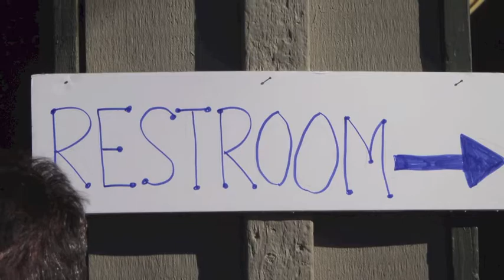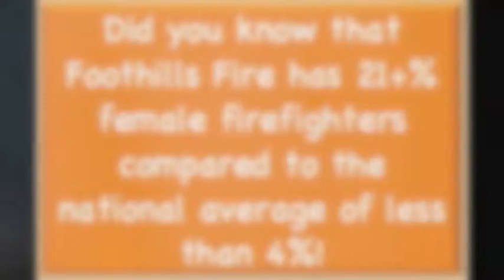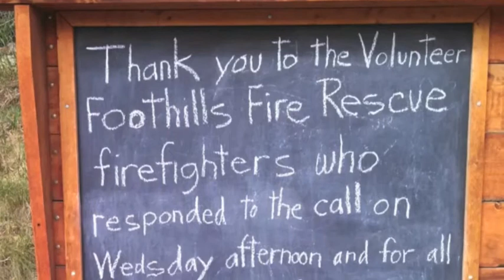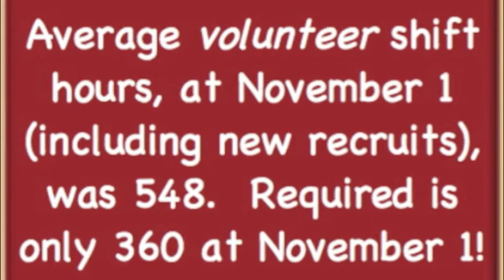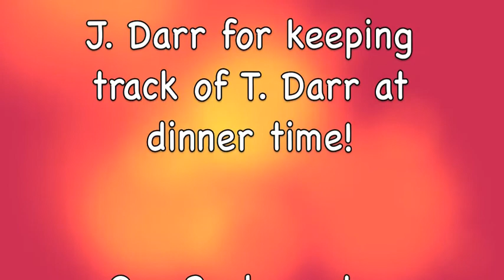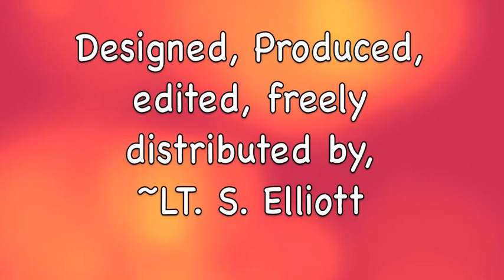FFR 2013 Holiday Show